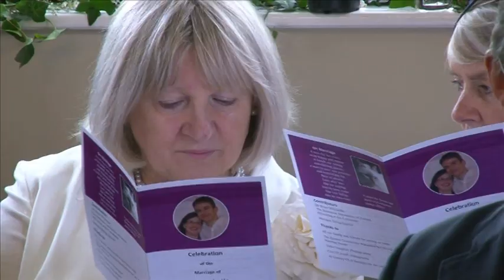Wedding part 1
The first 15 minutes of our wedding video - happiest day of my life!